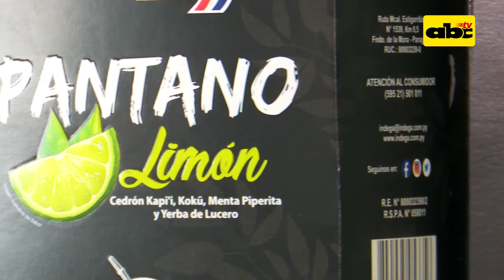ABC Rural Programa 12: Producción de cabras lecheras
En esta edición de ABC Rural, el ingeniero zootécnico, Joaquín Fernández, nos habla sobre la producción de cabras lecheras en la Granja Ecológica Yvambopí de Caaguazú. Parte 2